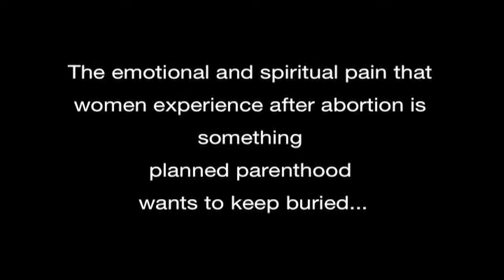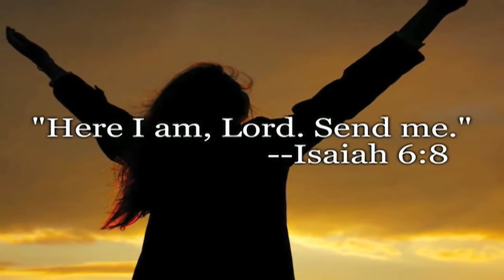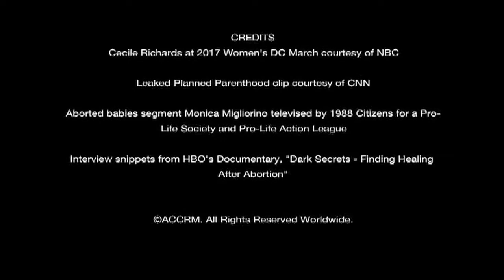ACCRMs The Blood of the Innocents_April 2017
Each year, "Time Magazine" announces a ‘Person of the Year’ that is seen and acknowledged by millions of people worldwide. For the 55 plus million babies who have been murdered in the womb in America since 1973, the opportunity to grace Time Magazine’s cover will never come…

Join with us and vote now for the 2017 Person of the Year: The Unborn Child!